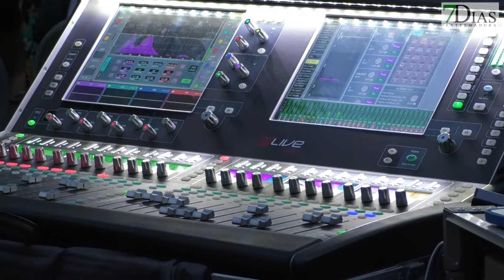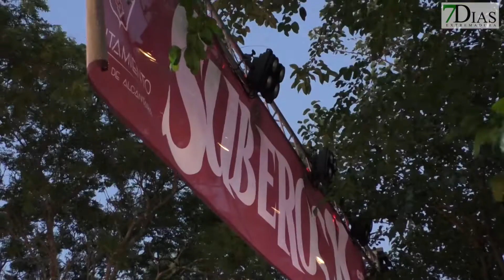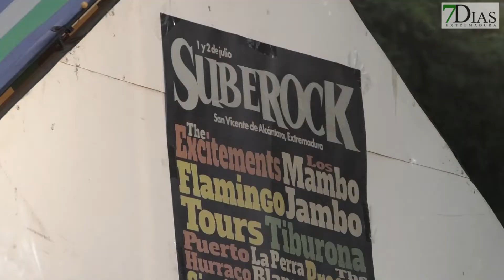SUBEROCK VUELVE CON FUERZA A SUS ORIGENES DE GRATIS Y A LA SOMBRA